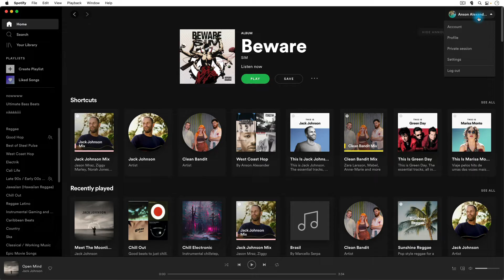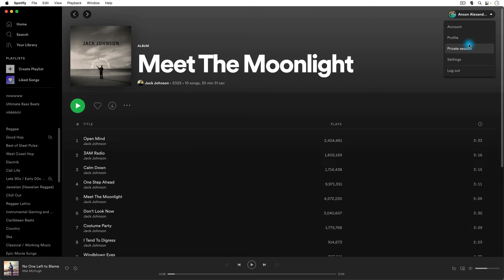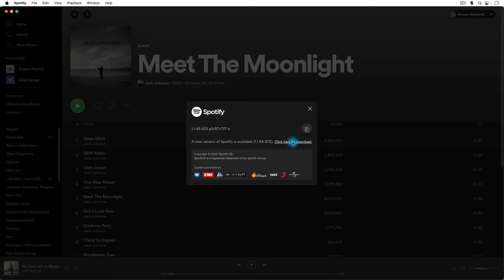Spotify Won’t Play Next Song - Fix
If Spotify won’t play the next song for you, there are a number of solutions you can try to fix the problem.  Usually, a setting needs to be changed or the app needs to be reset.

📋 Table of Contents:

Intro: 0:00
Enable Autoplay: 00:12
Testing Spotify Autoplay: 00:32
Making sure Spotify is updated: 01:35
Turning off auto-updates: 01:59
Outro: 02:23

🧩 Related Content:
Text version:

(Shop on Amazon as you normally would with the link above - no extra cost to you)